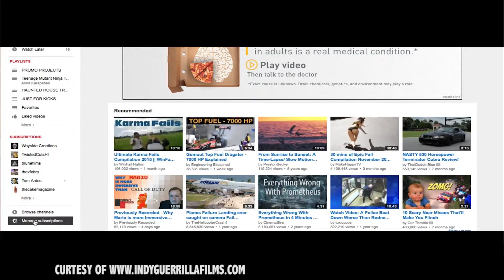Haunted Attractions Hawaii and Movie Review - Intro CH